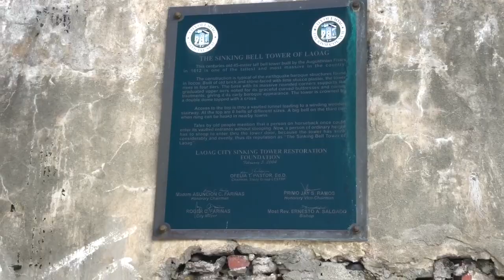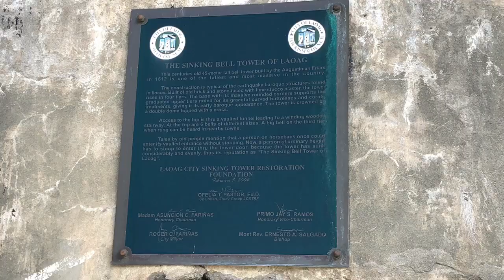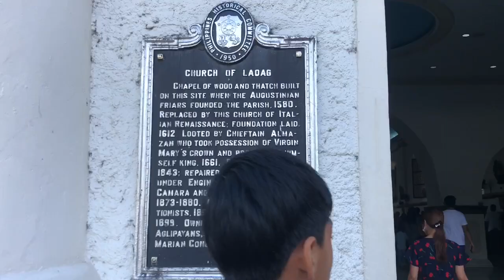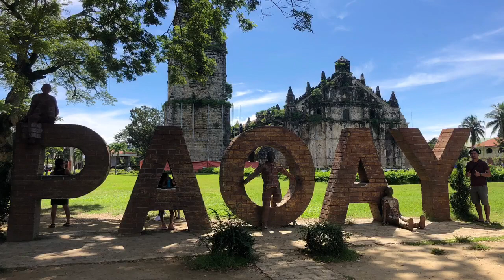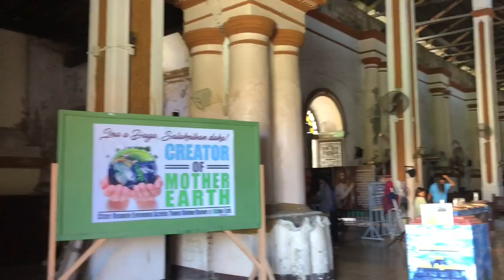Laoag City Tour + Paoay Church | Raisa Viena